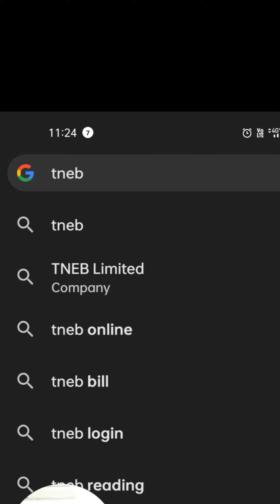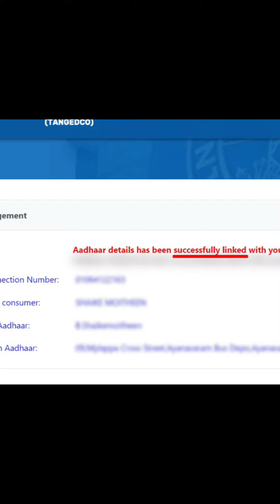Reminder to link your aadhar with EB